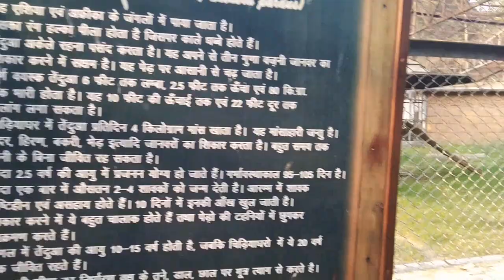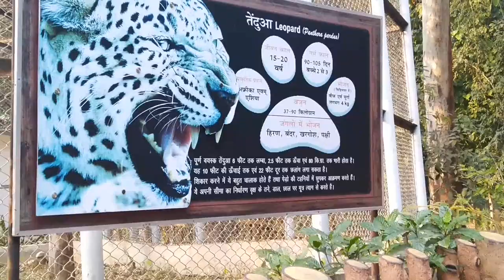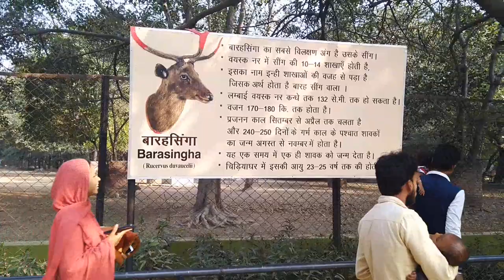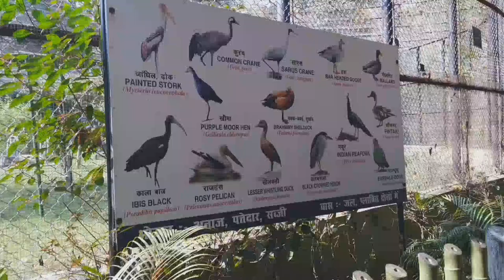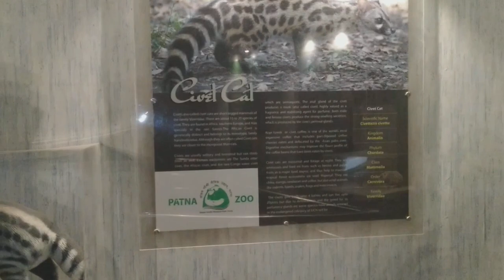Patna zoo/ चिड़ियाघर पटना/ sanjay gandhi biological park part -2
Patna zoo is situated about 5 km away from patna junction.zoo fair is 30 rupees.